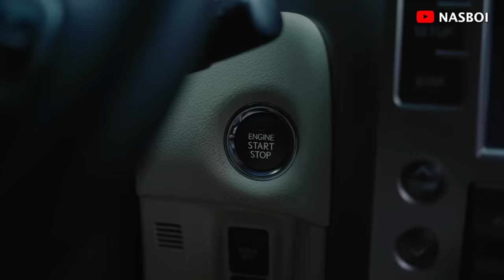My Oga Motor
Akpan as Lasisi’s new staff. ||Nasboi | Lasisi